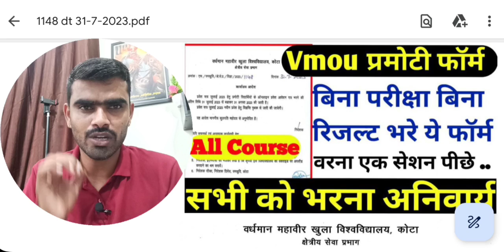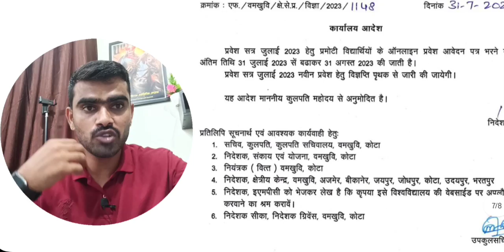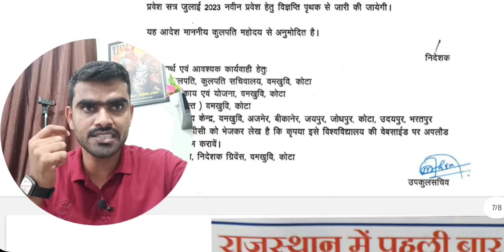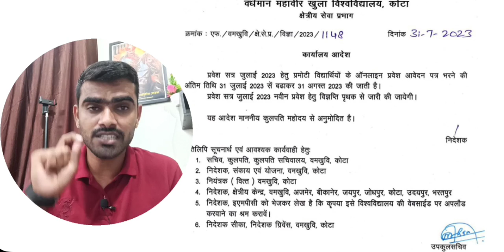VMOU प्रमोटी फॉर्म जुलाई 2023 Vmou pramotee form july 2023 BA MA 2nd year form Vmou Assignment exam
Vmou प्रमोटी फॉर्म | Vmou pramotee form | Vmou Admission MA BA online form | Pramote form kaise bhre

⛔️Vmou Assignment File बनाने संबधी सम्पूर्ण जानकारी
विश्विद्यालय के नए नियमानुसार इस तरीके से फ़ाइल तैयार करे
 सत्रीय कार्य जिन कोर्स पंर भी लागू है सभी को जमा करवाना अनिवार्य है इसके अभाव में आपका रिजल्ट Not clear रहेगा
अतः समय से वीडियो में बताए अनुसार फ़ाइल तैयार कर जमा करवाये

⛔️Vmou Assignment जमा कैसे करावे?
👉ये फ़ाइले रीजनल सेन्टर पंर जमा होंगी या स्टडी सेन्टर पर ?
👉 घर बैठे डाक से भी भेज सकते है इस प्रक्रिया अनुसार